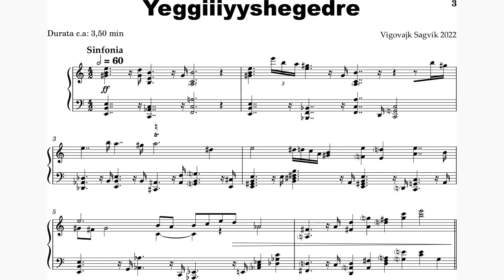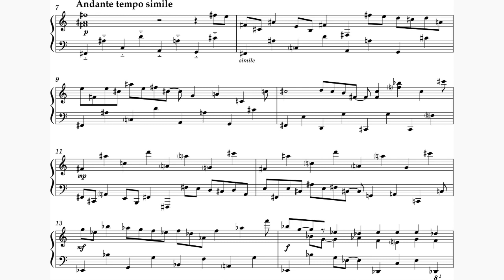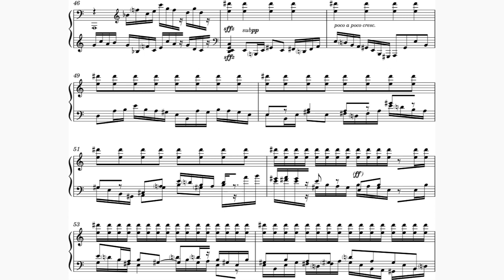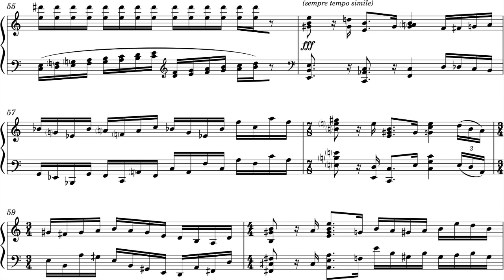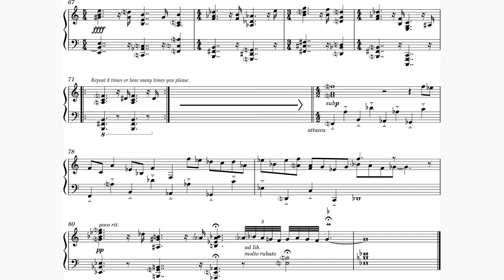Vigovajk Sagvik - Yeggiiiyyshegedre for Piano (2022) [Score-Video]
Vigovajk Sagvik - Yeggiiiyyshegedre for Piano (2022)

Herman Pellbäck, piano